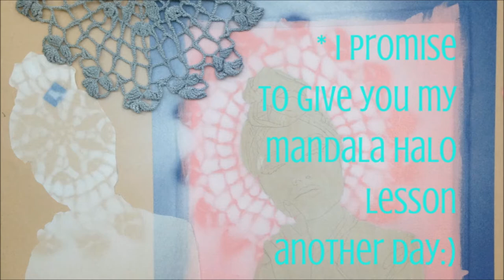Oil Painting Portrait Demo :: 'Anastasia'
Full oil painting portrait demo of my latest muse in my Bohemian Goddesses collection! 'Anastasia' is a lovely and creative person inside and out and I was thrilled for the opportunity to paint her. You can see the rest of the collection here:

Jump on my Birds of a Feather list for a more personal peek at this artist's life:

I'm available for art consulting via webcam! I'm happy to help fellow up-and-coming artists with anything from technique to small business advice, as well as with perfecting your portfolio or thesis.